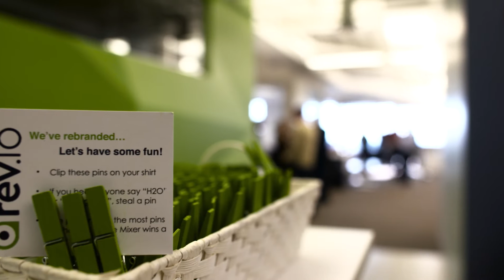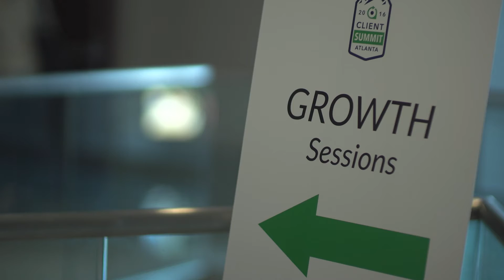Rev.io Client Summit 2016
Rev.io's 3rd annual Client Summit took place from Monday, September 19 through Wednesday, September 21, 2016 in Atlanta, Georgia.  Companies converged from all over the country to hear from industry leaders, leverage the Rev.io community, and learn from peers and Rev.io experts how to transform business as we know it.